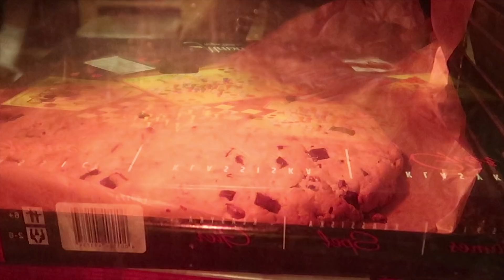NAJWIĘKSZE CIASTKO NA ŚWIECIE! *60cm*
Zostawiając łapkę 👍 pod moimi filmami wywołujesz uśmiech na mojej twarzy

✉ SKRYTKA POCZTOWA:
Klaudia Kapuśniak
ul. Buforowa 4e
52-131 Wrocław

🤞 Uwielbiam was nie zapomnijcie o tym